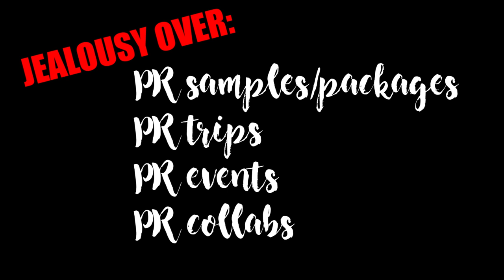REAL TALK: Jealousy in the Beauty YouTuber Community | Aussie Beauty Talk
Guys, time for some real talk chats with Mel. I wanted to share my thoughts and struggles with jealousy, in regard to the online beauty community. It can be easy to want after what other people have, especially in our consumerism driven society, but I don’t think this is healthy in the long term.

My Links!

AUSSIE BEAUTY TALK
Hi, I'm Mel! I run Aussie Beauty Talk. I love playing with makeup and skincare, and am a beauty junkie. Honesty is my policy and I try to give the perspective from Asian skin in an Australian marketplace.